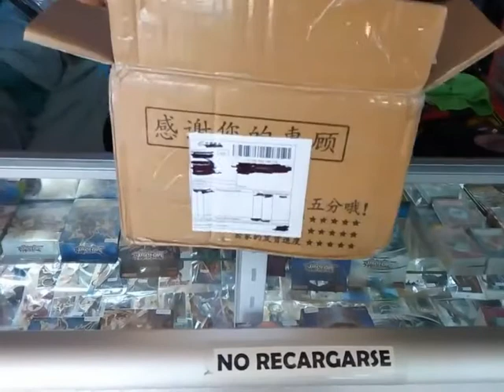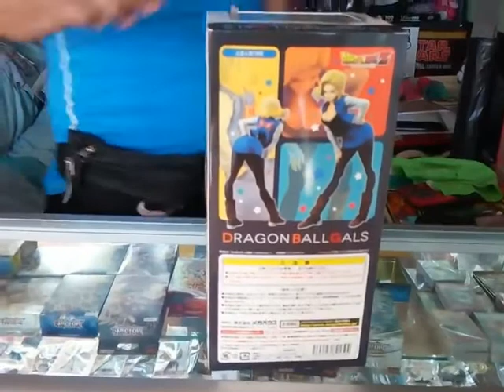Unboxing Figura No. 18 Dragon Ball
Compartan con sus amigos y esperamos seguir creciendo por y para ustedes! Muchas Gracias!
F/ El Santuario del Anime - Tehuacán